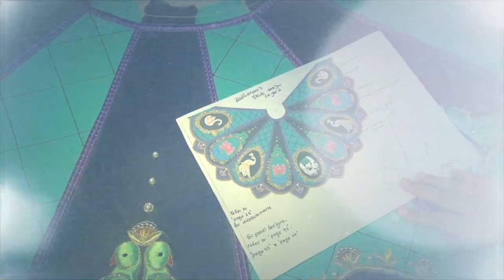“Beauty of Vrindavan”: The Journey from Design to Reality [Trailer]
Coming This Weekend:

“Beauty of Vrindavan”
The Journey from Design to Reality